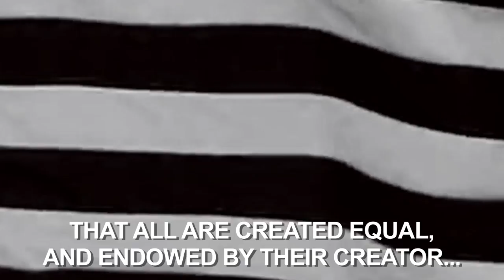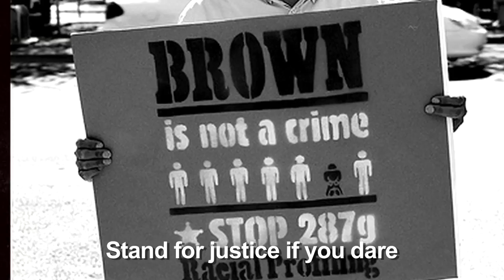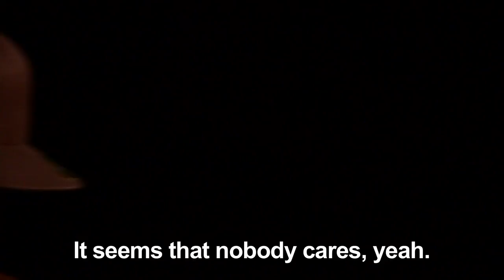OFFICIAL Sweet Honey in The Rock ft. Yonas - Are We A Nation?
The song "ARE WE A NATION?" gave Sweet Honey In The Rock® the opportunity to discuss our views on the complex issues of immigration and to create a vehicle for expressing our outrage about Arizona's law SB-1070. This law encourages and creates opportunities for hatred, ignorance and prejudice to prevail.